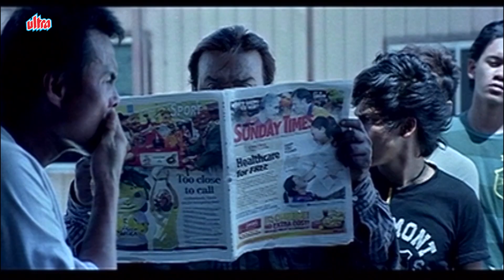सच बता नहीं तो तेरा ऐसा हाल करूँगा जो तूने कभी सपने में सोचा नहीं होगा - Inspector Dabangg Ka Action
Starring: Vijayakanth, Arun Pandian, Madhuri Itagi, Meenakshi Dixit, Mansoor Ali Khan, Shanmugarajan, Uma Padmanabhan.
Director:  Vijayakanth.
Producer: L. K. Sudhish.

Plot: An honest and hardworking police officer uses his wit and strength to battle corruption and crime.